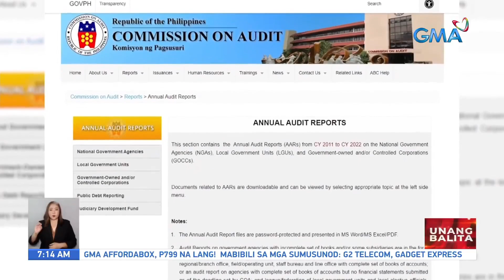Pagsasapubliko ng hindi pa pinal na report ng COA, hiniling na ipagbawal ni Ombudsman Samuel... | UB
Pagsasapubliko ng hindi pa pinal na report ng COA, hiniling na ipagbawal ni Ombudsman Samuel Martires